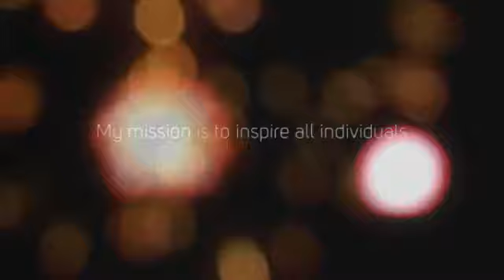Julie Cross Monday 11th November, 2013 It's All About YOU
See Julie Cross Inspirational Speaker ... Monday 11th November at Pelican Waters Gold Resort and Spa, 38 Mahogany Drive, Pelican Waters 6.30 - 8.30pm. Video by Caroline Elder,